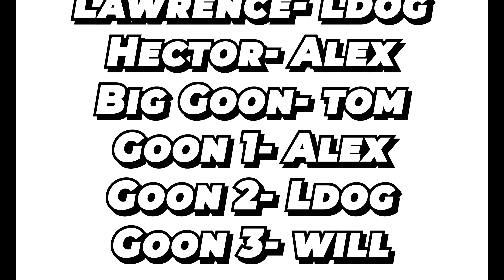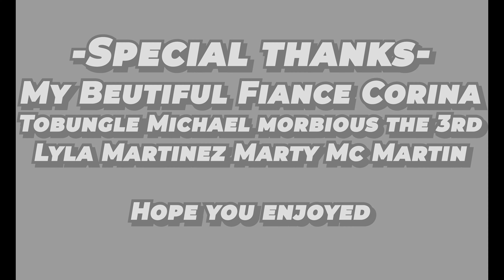Mien Finale! The Craziest Ending to the Greatest Trilogy! Socknetto Trilogy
My final project for collage
Partnered With Dubby Energy!
0:00 Start
0:25 Everything else
0:30 yes
THIS VIDEO IS NOT INTENDED FOR CHILDREN-THIS VIDEO SHOULD NOT BE VIEWED BY ANYONE. ALL OFFENSIVE CONTENT IS MADE PURELY FOR COMEDIC PURPOSES, HOPPERATOR OR ANYONE HE WHO HE ASSOCIATES WITH HAS NO PREJUDICE BASED ON SEX, GENDER, NATIONALITY OR COLOR OF SKIN